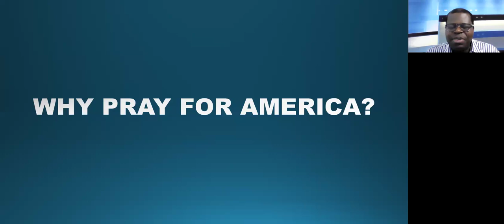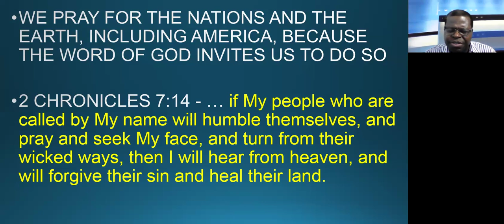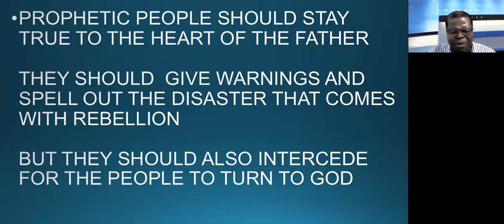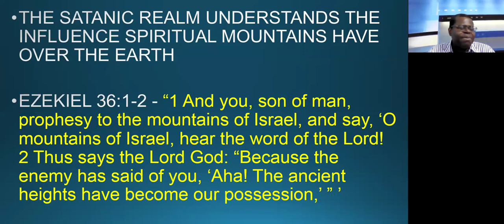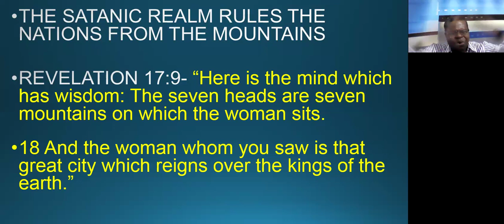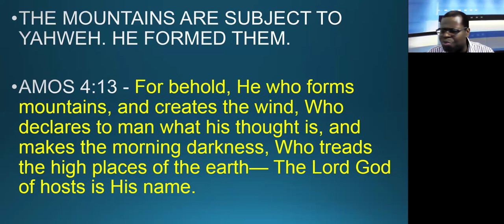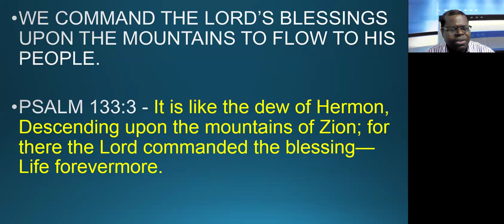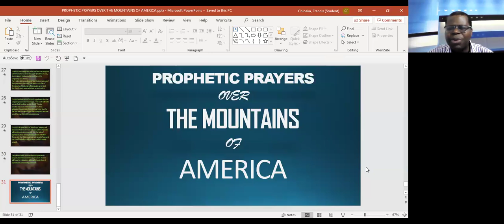Prophetic Prayers Over the Mountains of America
Mountains are significant. As in natural reality, so also in spiritual.

We prophesy over the mountains of America in line with prophetic scriptures.

Selah